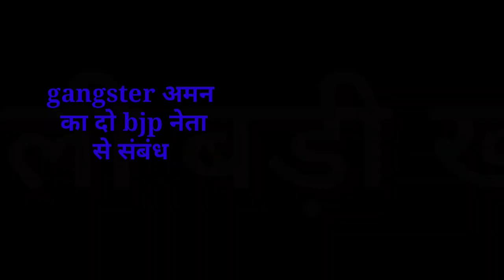संध्या सामाचार 02 जून झारखंड की ताजा खबर ।। Today Jharkhand News, Jharkhand Breaking News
2020, Jtet 2021, Jtet 2022, झारखंड शिक्षक बहाली, नियुक्ति 2020, नियुक्ति 2022, Berojgari Bhatta Jharkhand, Jharkhand Berojgari Bhatta 2022, jharkhandi news